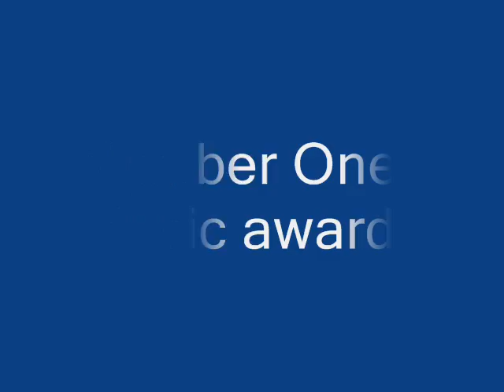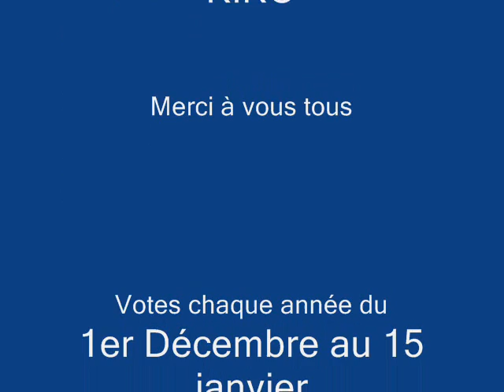Number Ones Awards 2007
Palmarès des Number Ones Music awards 2007 . Retrouvez en vidéo les artistes pour lesquels vous avez voté .